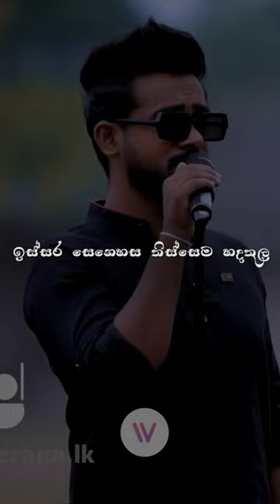Issara Senehasa - Dinesh Gamage | Sparsha